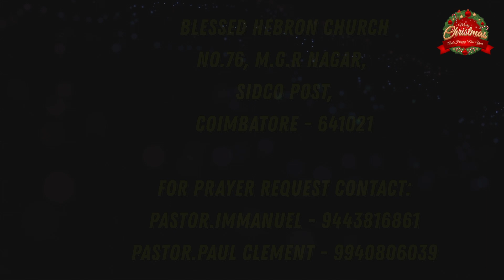Maravaamal Ninaiththeeraiyaa | Tamil Worship Cover Song | Bro Nadhakumar | Solo Song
76, M.G.R NAGAR, SIDCO POST
COIMBATORE - 641021

For Online Giving:
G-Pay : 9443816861